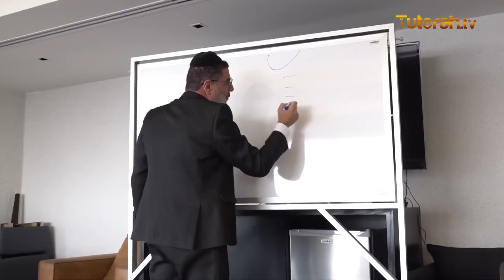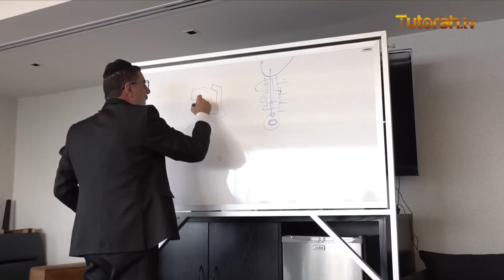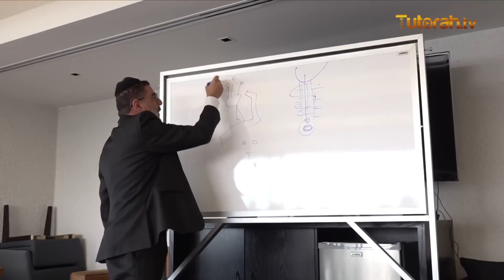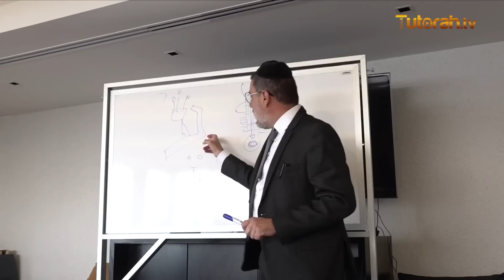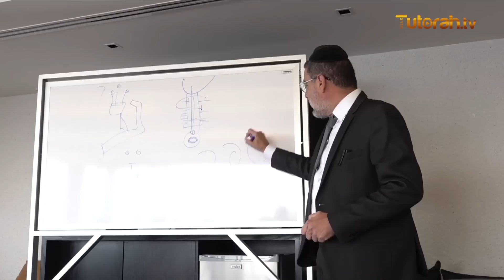Rabino Amram Anidjar El orden de la noche de Shavuot